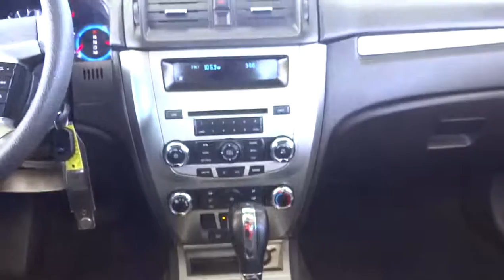2012 FORD Fusion Fontana Chino Norco Moreno Valley San Bernardino Fontana CA V41408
2012 FORD Fusion  4DR SDN SE FWD - Stock#: V41408 - VIN#: 3FAHP0HG9CR108949